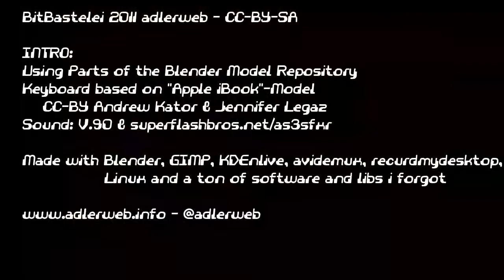BitBastelei #13 - Keyboard inside - Innenleben einer Tastatur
Schon fast ein Jahr in der Warteschlange, aber nun endlich online: Vergleich einer 1989er Keytronic-Tastatur mit einem 2001er Modell - "Früher war mehr Lametta" würde ich da sagen ;)

TFTs by Mano (Robert Mangra)
Fernseher by securitymodels
Handy by Shivinski
Earplugs by meosoft

-sowie-

/ Kator & Jennifer Legaz